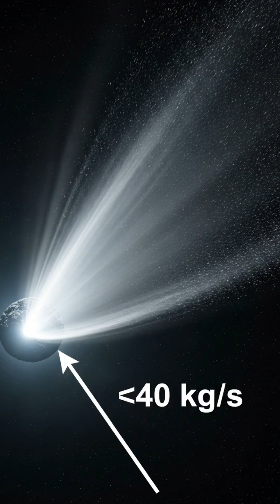Comet 3I/ATLAS Is Gushing Water In Deep Space!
“Think comets only ‘wake up’ near the Sun? Think again — 3I/ATLAS is blasting water even when far out in cold space!”

 “NASA’s Swift telescope detected OH — a fingerprint of water — when 3I/ATLAS was nearly 3 AU from the Sun. That’s way beyond where ice normally sublimates.”

“Observers estimate it’s losing 40 kilograms per second — the equivalent of a fire hose going full blast in space.”

“That water can’t be from surface ice alone — scientists think tiny icy grains ejected into space are heated by sunlight and vaporizing. A new kind of comet activity.”

“Unlike most comets, which stay quiet so far out, 3I/ATLAS defies expectations. It’s rewriting what we thought we knew about comets from other star systems.”

“When an interstellar comet pours water like a hose, it tells us: the building blocks of life aren’t just local. Watch 3I/ATLAS — it may teach us about other worlds.”